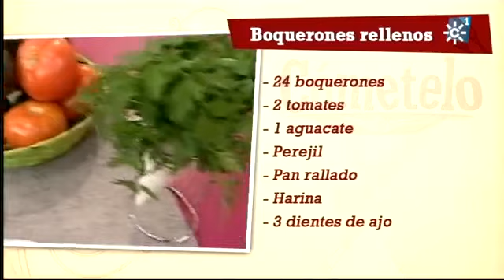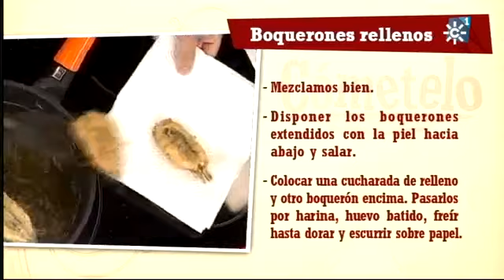Cómetelo 06-08-2012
Boquerones rellenos